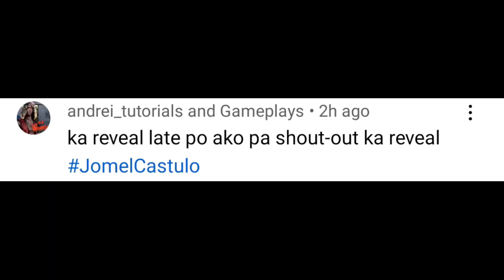MUKBANG ANDOKS SPICY CHICKEN + SHOUT-OUT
- PAANO MAG LUTO NG PANCIT CANTON NA MABILIS AT MATIPID SA GAS TINURUAN KO PAMILYA KO HAHA + SHOUTOUT
- How to Download CrossFire on PC or Laptop
- HOW TO CREATE AND RETRIEVE AN ACCOUNT IN CROSSFIRE PH (CHANGE FORGOT PASSWORD) + SHOUT-OUT
- How to Download RAN Online PH on PC or Laptop ll TAGALOG

Connect me :
Tiktok : Jomel Castulo1 & Jomel Castulo2
Lyka : jomel_castulo